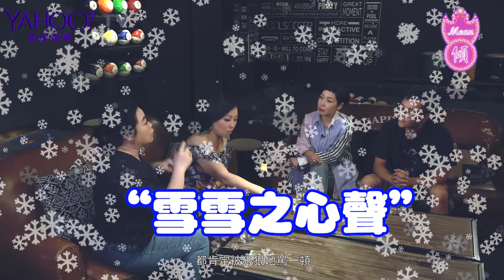【Mean傾】暖男之食家 Ep7 蝦頭泰國艷遇戀上Tony Jaa?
揀愛情定麵包？芷珊姐姐就係愛情至上派 ，而蝦頭自爆 連「天若有情」橋段都玩埋，咁邊個係華Dee呀？

👉🏻 觀看更多：
Ep5 芷珊姐姐係情場高手？
Ep6 小鮮肉vs.臘肉，你點揀？
Ep8 成世人流流長 總會遇上幾個 _ _！
Ep9 雪雪Baby教路：識食，梗係食黑人！